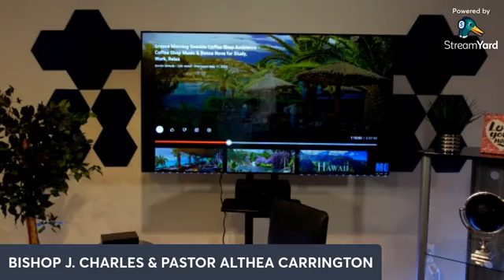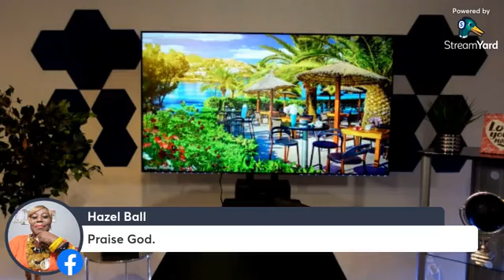WELCOME TO MID DAY MANNA-A BROADCAST MINISTRY-LBC-BALTO-CCLI #21348869 AND STREAMING PLUS #21348876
MID DAY MANNA
IMPACT GROUP WORD
LESSON SERIES
THE PARABLES OF JESUS
PARABLE #16
THE TWO SONS
MATTHEW 21:28-32

CCLI #21348869 AND STREAMING PLUS #21348876